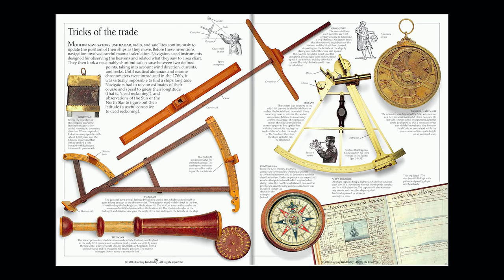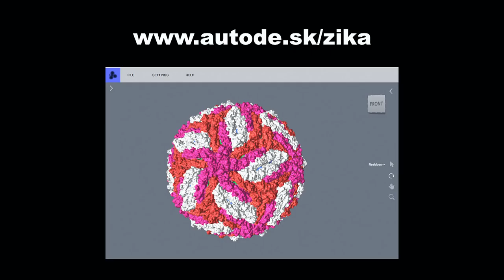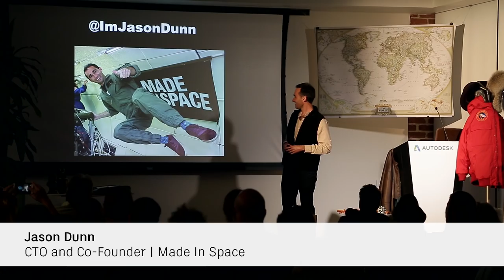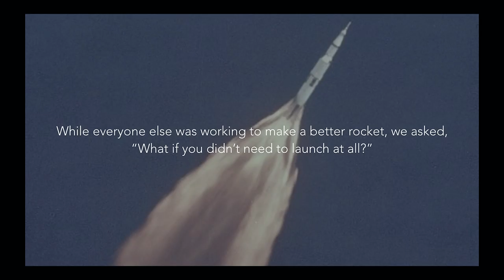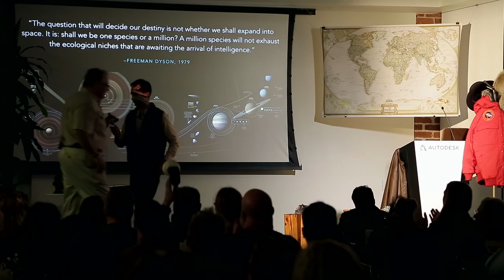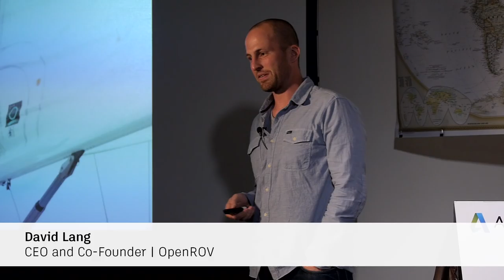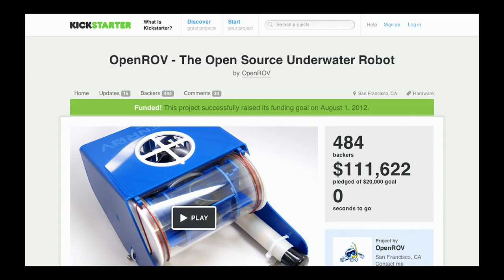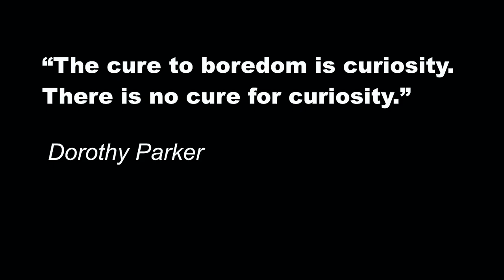Design Night: Let's explore!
From 90ºN to 90ºS, Earth has a lot going on. We've been to distant corners of the world, the depths of the oceans, and the moon and back – all while charting, documenting and discovering. There's no denying it: Humans long to explore. Come learn how technology today can make anyone an explorer. Hear from:
David Lang, CEO and Co-Founder, OpenROV
Jason Dunn, CTO and Co-Founder, Made in Space
Jonathan Knowles, Explorer In Residence, Autodesk